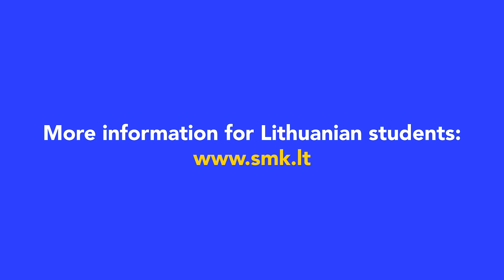SMK - Tell Me More Podcast: From Gaming Passion to IT Profession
The Tell Me More podcast episode features an engaging conversation between Dariana, Head of International Admission at SMK College of Applied Sciences, and Toprak, a first-year student in the Programming and Multimedia program at SMK.

Dariana begins by exploring Toprak’s motivations for choosing his field of study—particularly his early passion for computer games and animation, which serve as a creative outlet for him.

Toprak shares his admiration for Lithuania, expressing a strong interest in staying in the country after graduation, and highlighting the growing opportunities in the local IT industry.

He also speaks positively about his experience at SMK, mentioning the interactive learning environment, engaging academic activities, and exciting opportunities like studying abroad through the Erasmus program.

0:00 Introduction
0:38 Why did Toprak choose to study Programming and Multimedia at SMK?
02:23 Why is the IT field a good choice in today’s job market?
03:24 What are Toprak's plans after graduation?
04:00 Why is Lithuania a great place for IT professionals?
07:01 How does SMK prepare students for the IT industry?
08:01 What advice would Toprak give to future SMK students?
10:30 What is Toprak’s impression of Lithuania?
11:59 What does Toprak like most about SMK?
13:07 What directions is Toprak interested in exploring through the Erasmus program?
14:17 What does Toprak enjoy most about studying abroad?